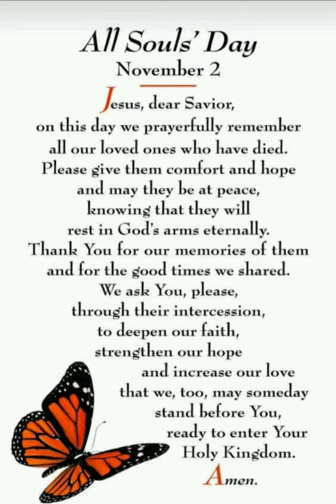November 2. All Soul's Day . Prayer For them